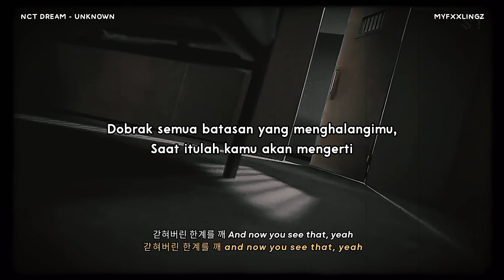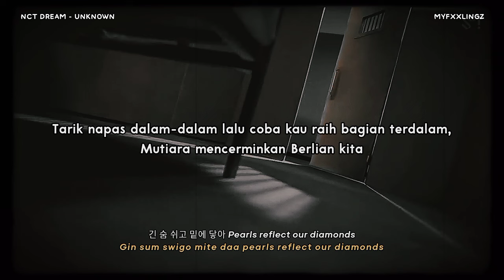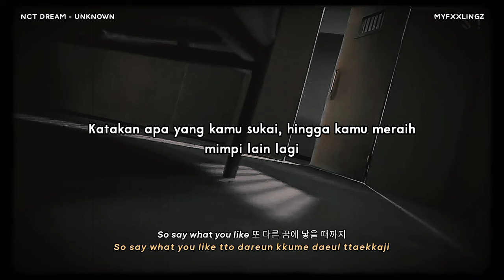NCT DREAM - UNKNOWN terjemahan bahasa indonesia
Artist : NCT DREAM
Title : UNKNOWN
Album : DREAM( )SCAPE

* Terjemahan : MYFXXLINGZ
* Romanji : azlyric

📌 Save? Izin!

Terimakasih ^^